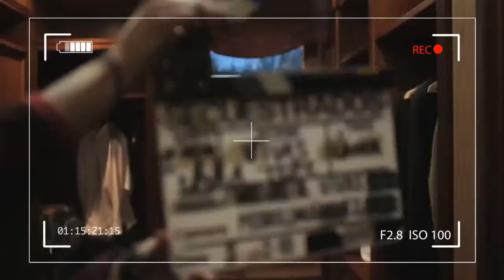Películas De Terror - Secuestrados - Análisis - Jouska.TV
Análisis de la Película Secuestrados estrenada en España 2010